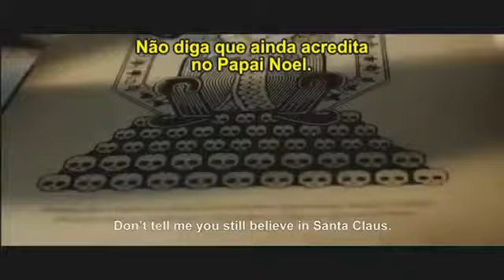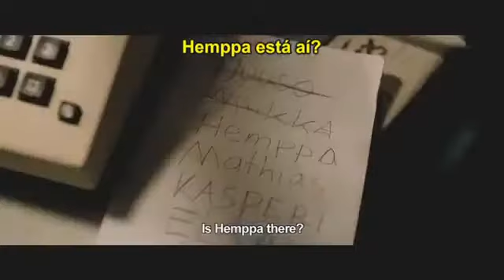Papai Noel das Cavernas Trailer Legendado